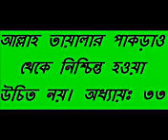Bangla waz Kitabut Tawhid Part 29 by sheikh motiur rahman madani